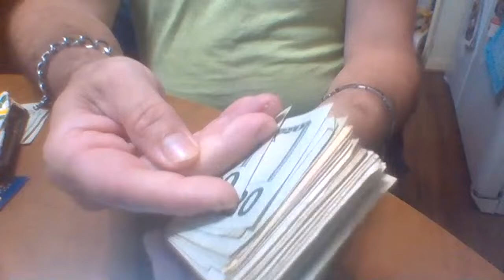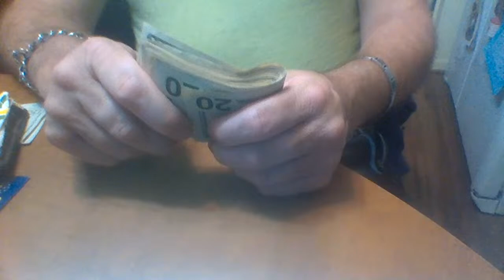Has Gold peaked ? Hit a brick wall? Basically didn't move with Israel Bombing Iran .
I make videos on how you can buy Gold and Silver below Spot. I do it all the time.  I get my silver for around $3.50 an ounce. I buy all metals . My favorites are Silver and Nickel. I started buying Silver Bullion coins and bars in 1999 . Then changed strategy and traded those for Constitutional Silver. Then changed startegy again to bulk silver Antiques, Jewelry, Dental Silver, and Quadtruple Silver  to reach 10,000 ounces and to avoid confiscation.  Unlike YANKEE STACKING (which I really like) ,I would sell all my silver for $300 an ounce.  I think silver is silver . If it is 2% to 99.99% silver , I will buy it. Never buy Graded Silver Eagles because you will never get your money back on them. Why pay Prems, taxes, and shipping/Insurance on bars and coins? You will need silver to double in price to get your money back and you might need money for an emergency.

I mostly buy Gold Jewelry and Dental Gold . I do buy fractional gold coins and bars.

I mostly buy Platinum Jewelry but will buy Platinum bullion coins because Platinum is such a good buy price now.

I only have Palladium Class Rings at the moment and it is way to high and risky to buy .

I sold my Rhodium when it set new Highs.

I am buying nickel a lot right now , 1 pound to 10 pound bullion bars. I also have many 5 cent nickels.  EV cars are going to make Nickel boom . Get in Nickel now before everyone else does.

I buy Copper Bullion Bars and pre 1982 Pennies and Jewelry. Again , it is going to boom to new highs with EV production.

I buy lead bars and old lead fishing weights . Again , will go up 5 fold with EV production. Batteries and over 100 pounds needed for EV cars.

I have some Tin bars or rods  also.

I also will cover legal Ivory , Diamonds , Gem Stones , Art paintings and scupltures . I use Masterworks investing. I own shares of Andy Warhol's 1966 Flowers original painting . Check them out . Pool investing on Art is a brilliant idea.

I love to watch other Youtube Channels.  @Yankee Stacking /Tim (great guys) , @Salverite Metals, @Silver Dragons, @Silver Slayer (really good) ,@Junius Maltby, and many more .

I buy my Platinum from Money Metals Exchange mostly. Blanchard is good too, and Apmex is good, Swiss America is good. The only one I had problems with was Goldline.

Potential problems  for metals are  environmentalists which will interfere with New Mine production because of damage to ground and animal habitats.  Mines depleted and shut down.  Gov't confiscation and restricting trade. Industrial shortages. Also no using of diesil fuel or gas in mining production.  Same for gem stone mining.   The future is Lead, Nickel , Copper , and Lithium production.

I am not that techical , so basic videos here .  I don't know how the others do the graphics . I guess two cameras and more than one computer. I offer ideas, history, theories , and experinces.

Also check out my subscriptions and you see who I like to listen to for knowledge . From Jim Rodgers to Peter Schiff.